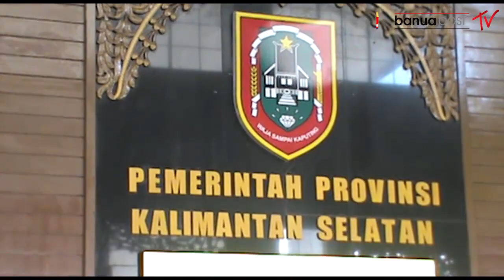1 PDP POSITIF COVID 19